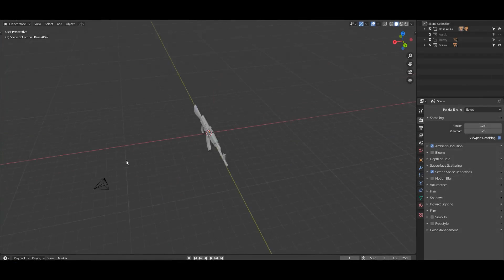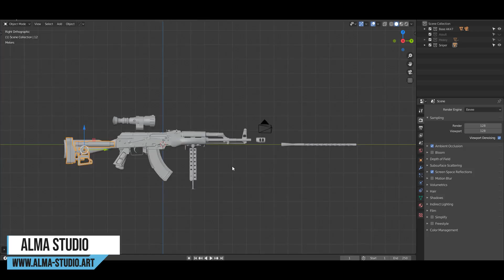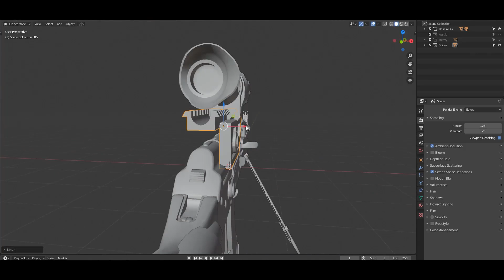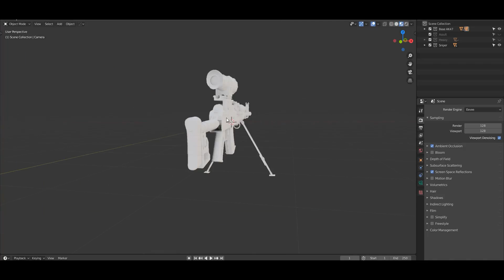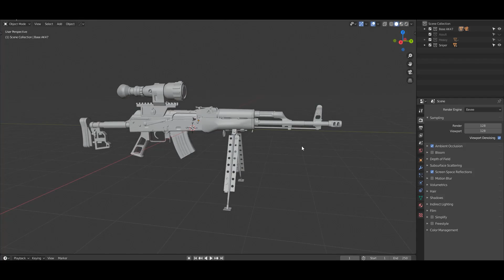Ak 47 Sniper Class | Gun Attachments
In this video, we will show you how you can use our gun attachment pack. hope you like it.